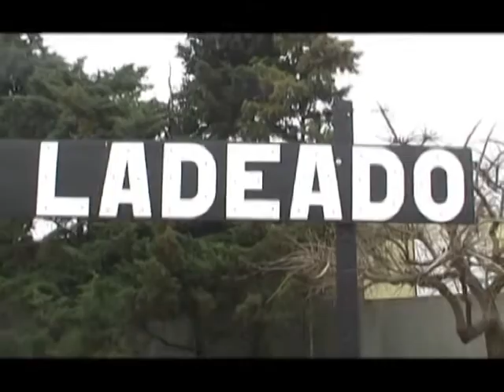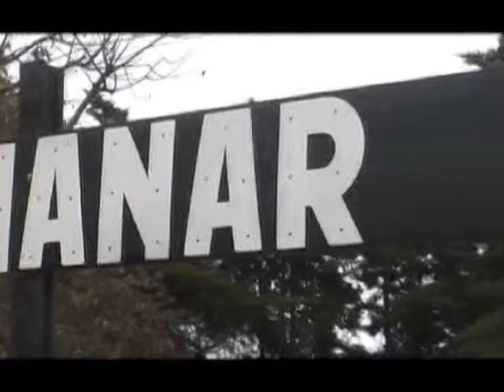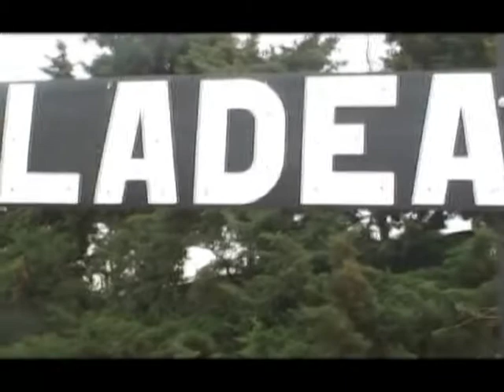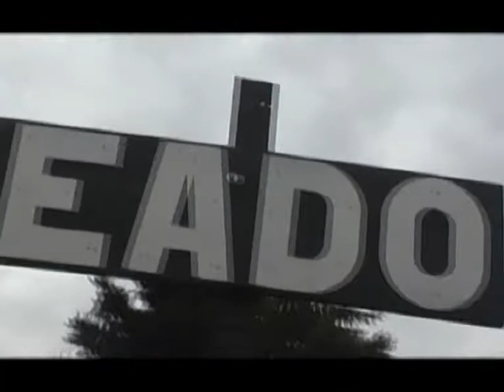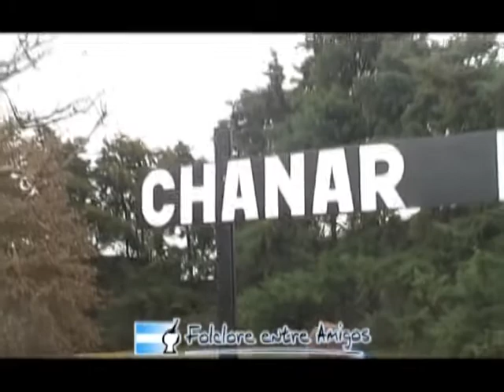"Pinchos" o "Brochettes" en la cocina de Folclore entre Amigos 2010.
En el Museo de nuestro pueblo con Miriam Bonfiglio en la receta de cada semana.